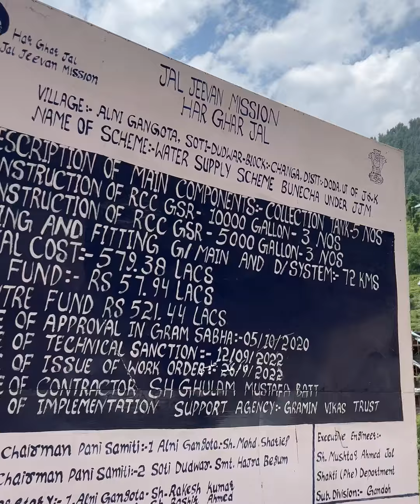Gathi Dhar Bhallesa Rajgooth Vlog